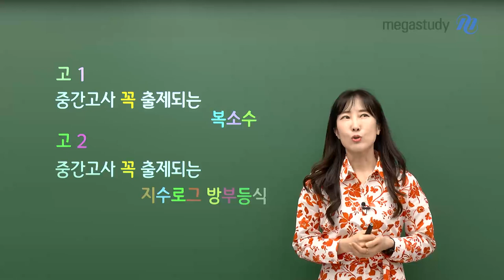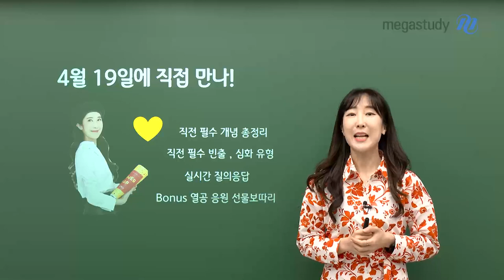[메가스터디] 수학 남혜영 쌤 - [사전 신청 중] 혜영쌤의 중간고사 직전대비 LIVE!!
4월 19일 화요일
첫 중간고사를 앞둔 고12 학생들을 위한
수학 1등급 제조기 남혜영쌤의 LIVE가 찾아옵니다!

★고1 오후 7시 LIVE★
복소수 파트 빈출 유형 완벽정리

★고2 오후 8시 40분 LIVE★
지수로그 방·부등식 빈출 유형 완벽정리

이번 중간고사 1등급 노리는 친구들,
시험 직전 개념 및 빈출 유형 총정리를 원한다면
지금 바로 LIVE 사전 신청하러 GO!

지금 사전 신청하면 간식 선물!
& 매일 매일 출석체크 선물도 있으니

이벤트 참여도 놓치지 말자!

- 수학 남혜영 선생님의 더 많은 강의 자료가 궁금하다면?